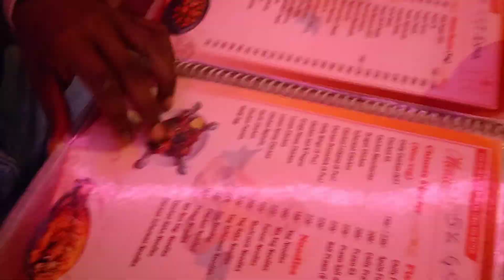Sweta ra birthday party re Sweta khila 10000 tankara khaiba..... ଜନ୍ମ ଦୀନ ରେ କିଏ ଏମିତି ଖାଏ 😋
hit likes
thanks so much watching this video

Hi friends . in this video I have spoken about my earning in youtube, through is one of the best way earn on _line here everyone must be
thinking how much Youtube must be paying for par 1000 views ? or how much I will get in youtube for per 1000 views ? some of my viewers have already asked me about my YouTube earnings I have explained the same in this video and also cleared some myths
surrounding youtube earrings hope you like this video regarding youtube earrings.

.all friends massage karo instagram pe koi problem he mere video me kuch vi kharap hoga to me change karunga .
.my face book_👉.

. your queries.

best Odia vlog
comedy vlog
actor papun vlog
funny video vlog
odisha vlog
vlog 07
vlog
prank video
papun prank
Village boy
actor papun 706
vlog
papun vlog
best earning apps2023
simple earning aap
payment earning aap.
odia vlog,
odia blogger rashmita channel,
odia vlogs by akanksha,
odia vlogger jhunu,
odia vlogs by lucky,
odia vlogger jaydeb,
odia vlog madhusmita,
odia vlog rashmita,
odia vlog reshma,
odia vlog akankshya,
odia vlog anu,
odia vlog jaan and jaanu,
odia vlog comedy,
odia vlog jhunu,
odia vlog ritu,
odia vlog america,
odia vlog actress,
odia vlogs and vines,
odia vlog archana,
indian vlog aunty cleaning,
indian vlog aesthetic,
indian vlog afghanistan,
indian vlog america,
auromika odia vlog,
akankhya odia vlog,
ashok lipi odia vlog,
arpita kar odia vlog,
arjan odia vlog,
anshika odia vlog,
odia vlogs by madhusmita new video,
indian vlog bike ride,
indian vlog background music,
bulu biker odia vlog,
babita odia vlog,
bullet rani odia vlog,
beauty of life indian vlog,
basanti odia vlog,
bina dipa odia vlog,
barsha odia vlog,
odia vlog chandrika,
indian vlog cleaning nighty hot,
indian vlog cleaning bathroom,
indian vlog china,
indian vlog challenge,
indian vlogger in korea,
odia vlog dubai,
desi odia vlog,
debasish odia vlog,
dev nayak odia vlogs
comedy video,
comedy video ashish chanchlani,
comedy video amit bhadana,
comedy video animals,
comedy video abraz khan,
a comedy video mein,
ibrahim 420 new comedy video